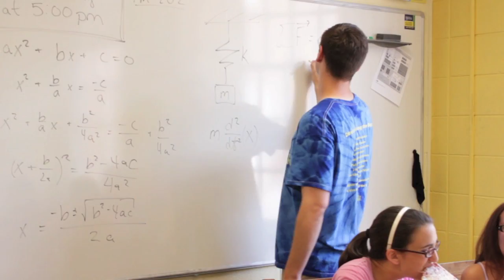Physics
Physics and astronomy have experimental, theoretical and observational aspects. We provide a complete undergraduate program through course and laboratory work and through participation of students in the many research programs within the department.

Because physics and astronomy attract people with a wide variety of career ambitions, we offer a flexible degree program. For those interested in careers in research and development, in astronomy, meteorology, the marine sciences, biophysics, geophysics, or the health sciences, the B.S. degree provides a good starting point. Students who desire a general background in physics as a foundation for careers in medicine, law, or business may pursue the B.A. degree, which allows for the study of courses in other disciplines.

A separate B.A. in Physics Education is offered for those who want to teach at the high school level.

For more information about Physics at the University of Delaware, check out

Produced by: Mike Lattanzi '11
Edited by: Laura Schultz '13